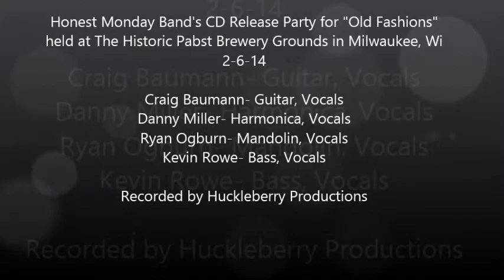Honest Monday's CD Release Party Part 2 for "Old Fashions" @ The Best Place 2-6-14 Part 2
Honest Monday's CD Release Party for their 2nd Album "Old Fashions" was held at 'The Best Place' on the Historic Pabst Brewery Grounds in Milwaukee, Wi on 2-6-14
Craig Baumann-Guitar/Vocals, Danny Miller-Harmonica/Vocals, Ryan Ogburn-Mandolin/Vocals, Kevin Rowe-Bass/Vocals

Recorded by Huckleberry Productions